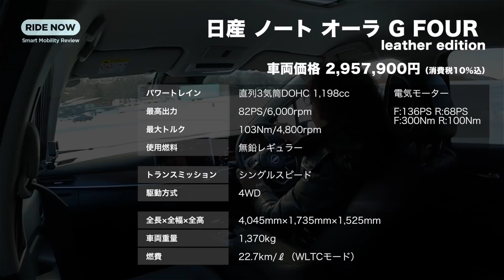これがe-POWER 4WDの実力だ！日産 ノート & ノートオーラ 氷上試乗レビュー by 島下泰久 × 難波賢二